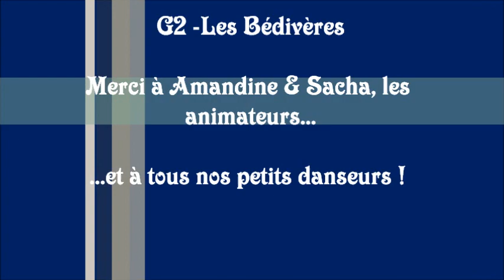G2 ACM Juillet 2019 WAHAGNIES